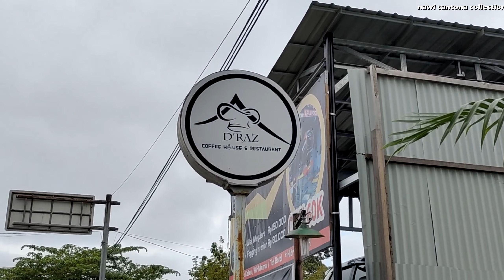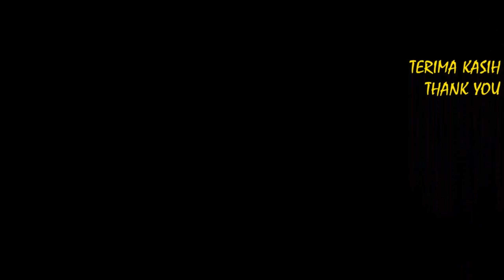jalanjalan! seru seruan di tapsel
tapsel terkini !! seru seruan di tapsel
asyik juga seru seruan di tapsel terkini bersama kawan kawan. melihat tapsel terkini. seru seruan di tapsel ini saya lakukan saat ada visit ke tapsel. tapsel adalah salah satu bagian wilayah sumatera utara. tapsel atau tapanuli selatan kaya dengan pemandangan indah dan kontur daerahnya bergunung dan berbukit. tapsel memiliki udara yang sejuk. yuk bongkar video tapsel terkini dan seru seruan di tapsel sampai selesai.